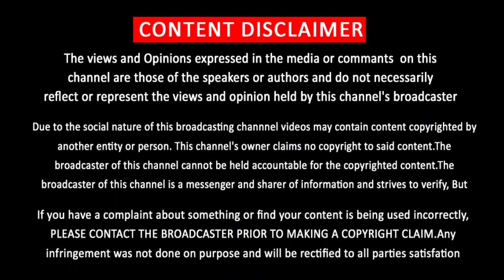Vijay Son Movie Pooja Video - Jason Sanjay Movie Update | Sangeetha | Dulquer Salmaan | LYCA | Yuvan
Vijay Son Movie Pooja Video - Jason Sanjay | Sangeetha | Dulquer Salmaan | LYCA | Yuvan
“Lights On “is an Entertainment | Sports | Cricket | IPL | Game | Cinema  News Tamil Channel. Lights On channel which aims to engage an audience of all categories.  Lights On is aiming for more fun and entertainment. Lights On provides humorous and thought provoking stories for Tamil audiences worldwide.